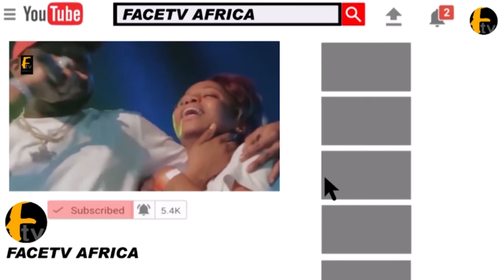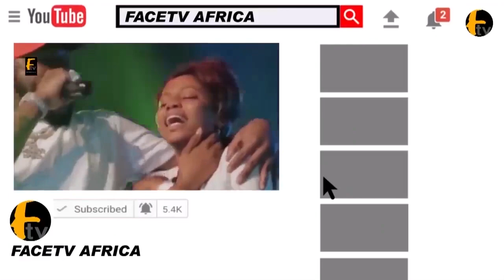HAPPY BIRTHDAY KING OF MUSIC DR SAHEED AKOREDE OSUPA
HAPPY BIRTHDAY KING OF MUSIC DR SAHEED AKOREDE OSUPA Face tv Africa Face tv Africa Facetv Africa Face tv AFrica Facetv Africa Facetv Africa and Music face: Real Indigenous Nigerian Music. We profile top performance, top rated Nigerian musicians, legends, events, video musicals and we dish them out to you from a Nigerian point of view.